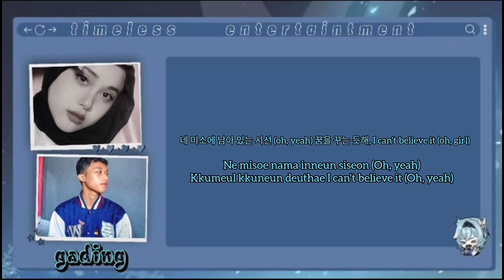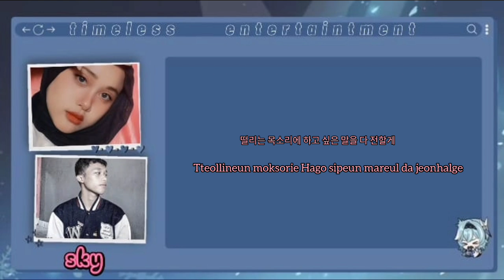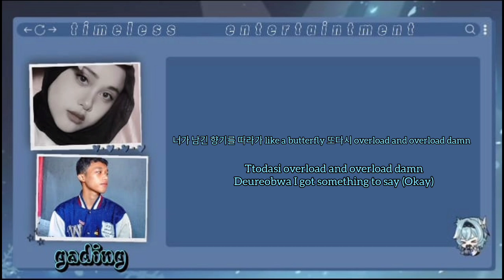위아이(WEi) - 'Too Bad' Cover by Timeless Entertainment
WEI TOO BAD VOCAL COVER

Singer : Ski, Gading
Audio Mixing : All
Ccl Edit : Nayya
Lyric & Instrumental on YouTube
Connect with Timeless Entertainment
Official YouTube    / @timelessentofficial